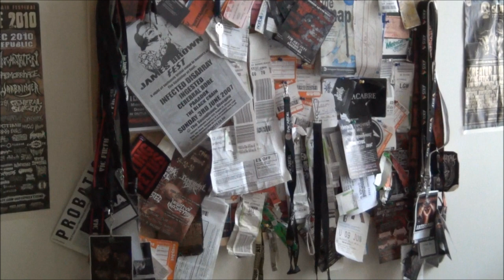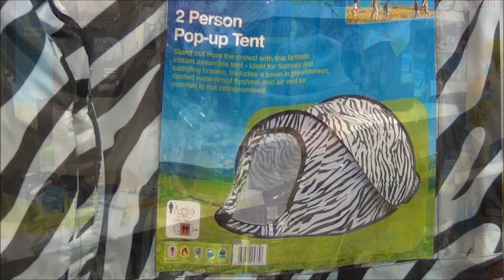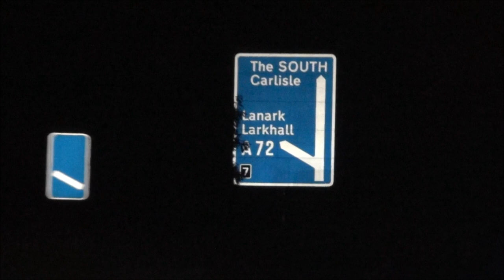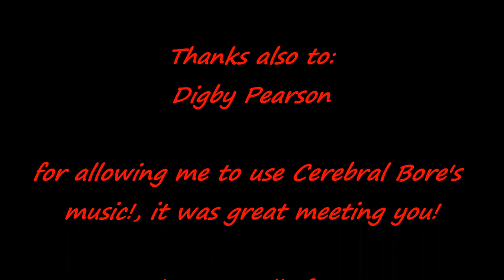On the road with Cerebral Bore ( to Bloodstock 2011 )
So here's my blog about our journey to the Bloodstock festival 2011

Used songs of Cerebral Bore from the album: Maniacal Miscreation.

1:  The Bald Cadaver
2:  Entombed In Butchered Bodies
3:  24 Year Party Dungeon

Check: www earache.com for details and purchase of the album.

I have full permission from Cerebral Bore as well of Earache records to use the music of Cerebral Bore's cd : Maniacal Miscreation

Thanks to:
Paul, Kyle, Som and Mcdibeth of Cerebral Bore!

Also thanks to Digby Pearson of Earache records!

And for everybody who would like a shirt with my logo ( remember, you CAN, you don't HAVE to! )